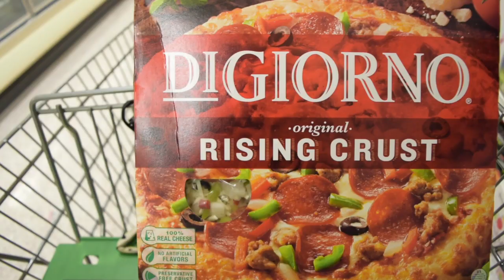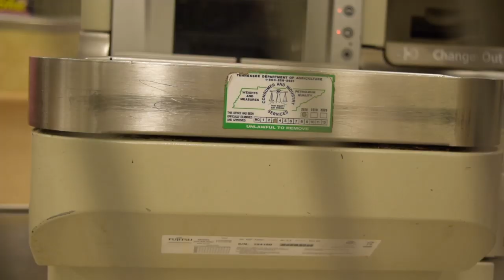JeannoelG S19 Place